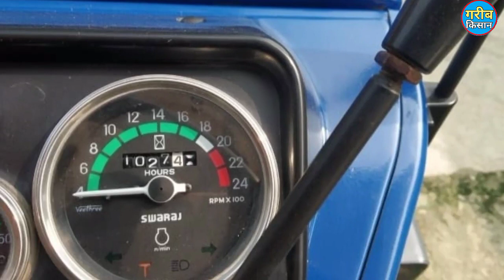Bikau hai Sawraj 744 Fe__Model 2014__₹140,000____48 HP catagory__ New Tractor for sale